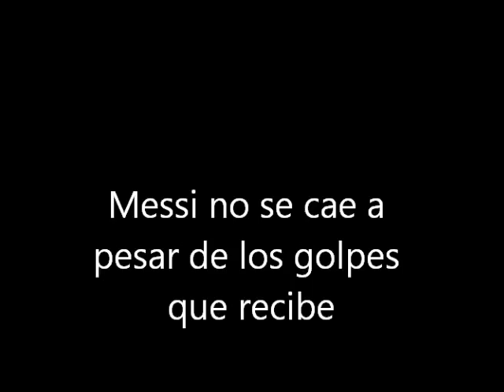leo messi imparable